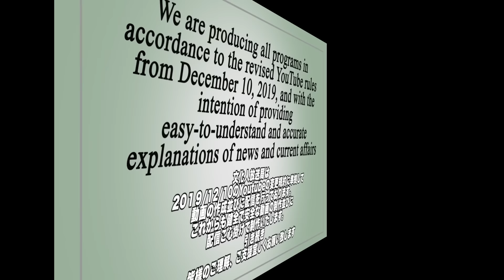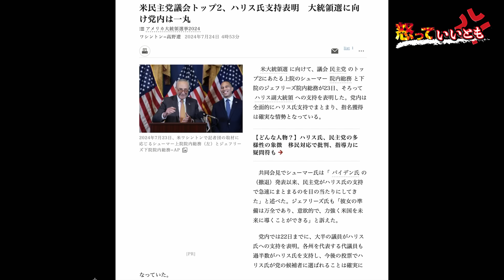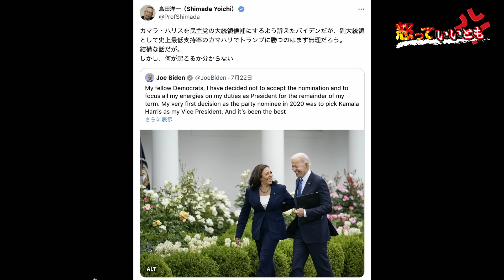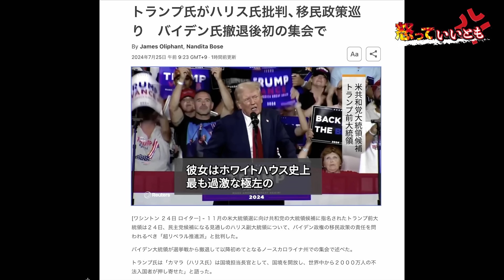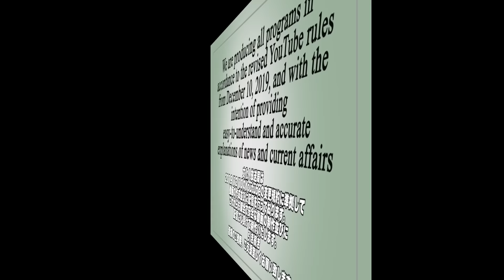①《米大統領選》バイデン撤退、カマラ・ハリスで大丈夫？／あだ名は「言語性下痢症」／バイデンの無責任な人事が世界に悪影響を...／計算された〝不法移民物語〟【怒っていいとも】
◎著書『チバレイの日本国史─日本の國體とは』

　◎著書『腹黒い世界の常識』